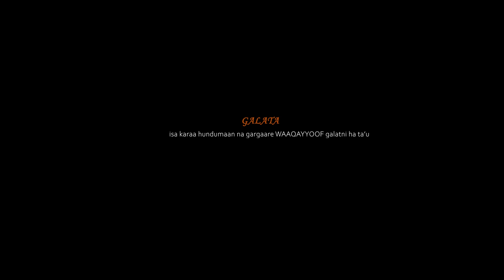GAHANOV TSEGA: AMMA ILLEE